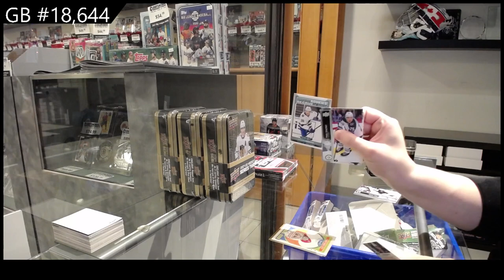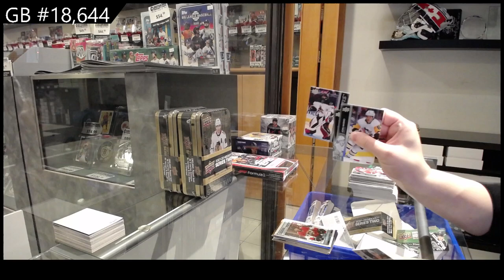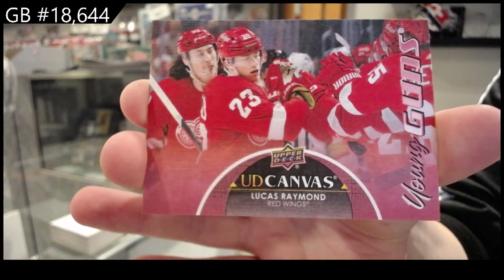21-22 Upper Deck Series 2 Hockey 4 Tin Break - C&C GB #18,644